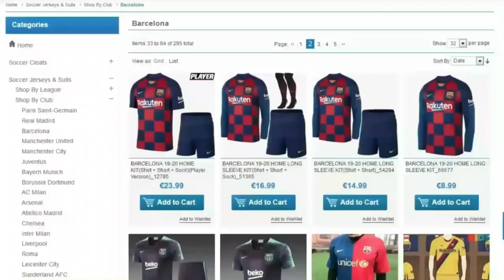Oriol Busquets 2020 ● 😎 THE ELEGANT 🌟 ● How Good It Is In Fc Twente || HD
●New Video Presented By BJ HDii
SPECIAL THANKS FOR : Twente FC & 10crack